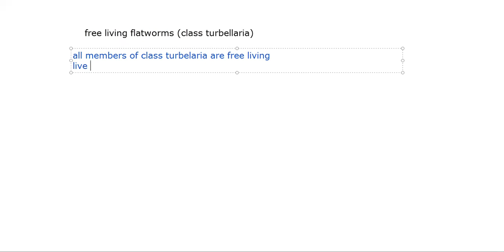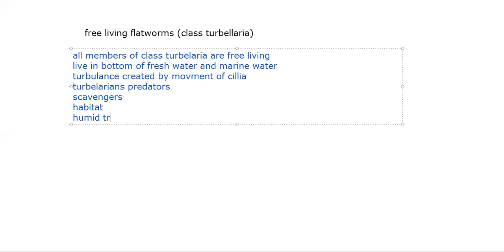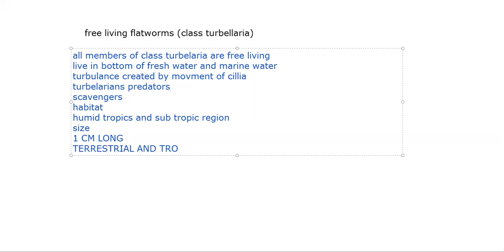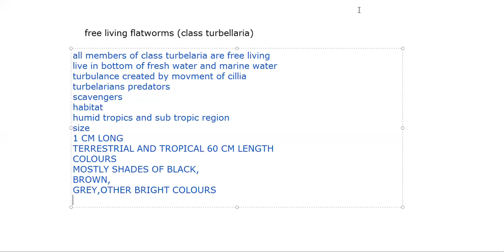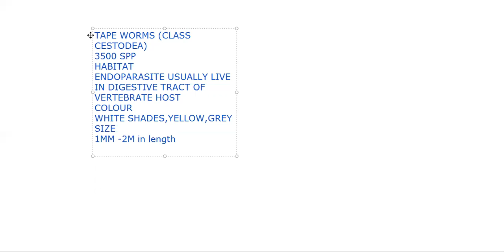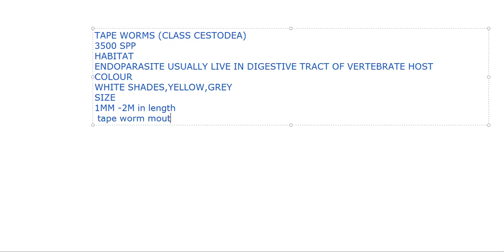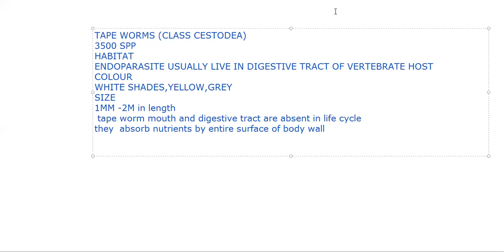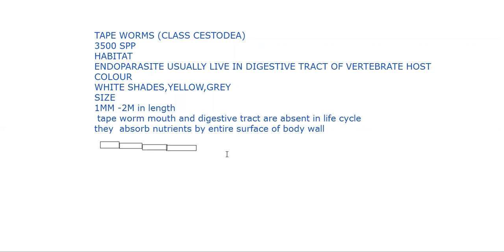Free living flatworms Class turbellarea